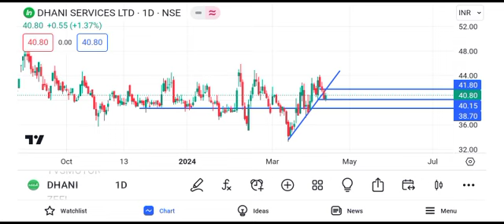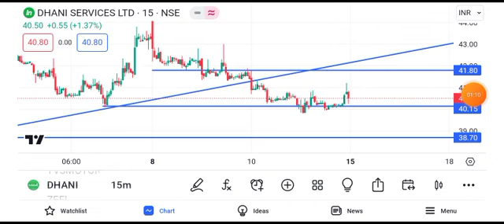dhani Services share news today || dhani Services share latest news today